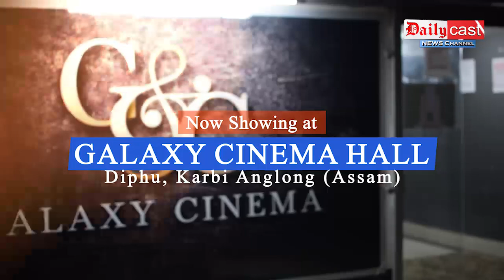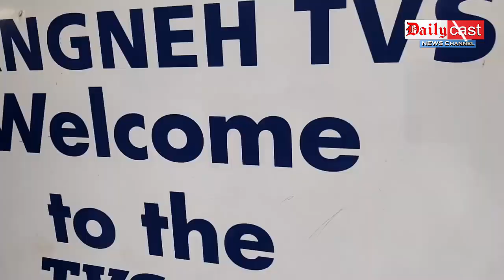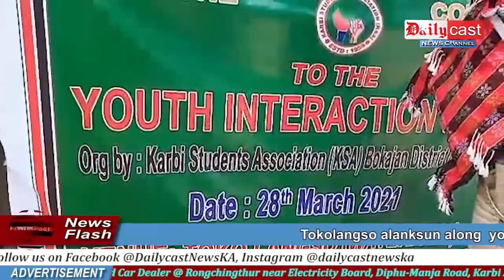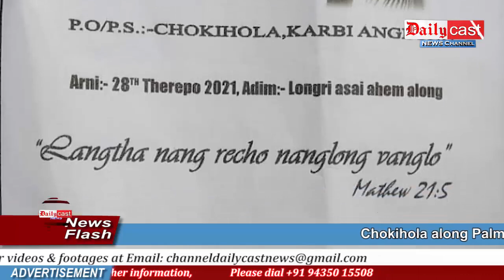Dailycast News | Karbi News Updates (29th MAR 2021)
Karbi News Updates  (29th MAR 2021)

Hidipi along CM Sarbananda Sonowal pen vote kehang

Palm Sunday Arni kethe katalon

Samelangso Block pen PMAY G ahemso kikim kerang patangte det

Tokolangso alanksun along  Youth Interaction Amei pado pon

Chokihola along Palm Sunday katalon

Independent Candidate Rohili Tokbipi pen vote kehang Dode-sangse